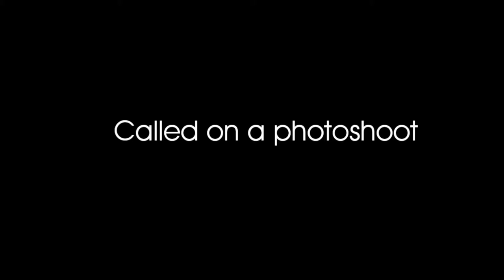Called on a photoshoot